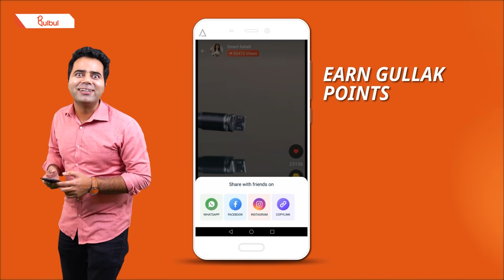Generic BULBUL UAC Main